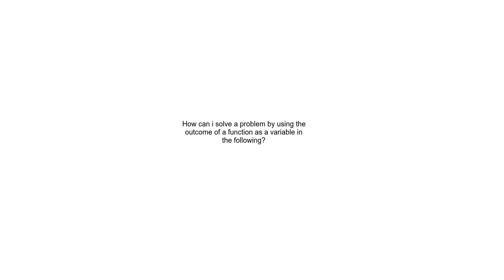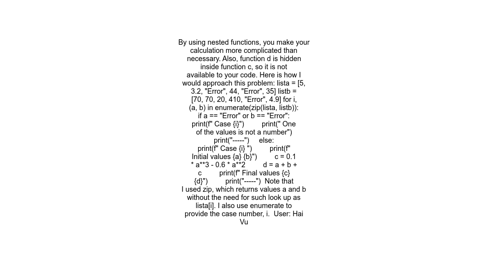How can i solve a problem by using the outcome of a function as a variable in the following